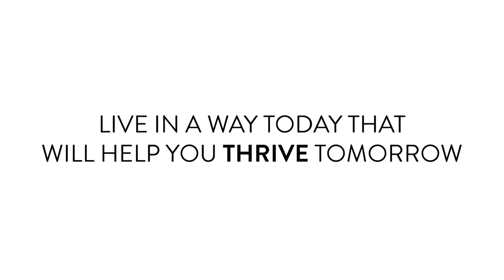Book Trailer: AT YOUR BEST by Carey Nieuwhof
“A perceptive and practical book about why our calendars so rarely reflect our priorities and what we can do to regain control.”—ADAM GRANT

“Carey’s book will help you reorganize your life. And then you can share a copy with someone you care about.”—SETH GODIN

You deserve to stop living at an unsustainable pace. An influential podcaster and thought leader shows you how.

Overwhelmed. Overcommitted. Overworked. That’s the false script an inordinate number of people adopt to be successful. Does this sound familiar:

● Slammed is normal.
● Distractions are everywhere.
● Life gets reduced to going through the motions.

Tired of living that way? At Your Best gives you the strategies you need to win at work and at home by living in a way today that will help you thrive tomorrow.

Influential podcast host and thought leader Carey Nieuwhof understands the challenges of constant pressure. After a season of burnout almost took him out, he discovered how to get time, energy, and priorities working in his favor. This approach freed up more than one thousand productive hours a year for him and can do the same for you.

At Your Best will help you
● replace chronic exhaustion with deep productivity
● break the pattern of overpromising and never accomplishing enough
● clarify what matters most by restructuring your day
● master the art of saying no, without losing friends or influence
● discover why vacations and sabbaticals don’t really solve your problems
● develop a personalized plan to recapture each day so you can break free from the trap of endless to-dos

Start thriving at work and at home as you discover how to be at your best.